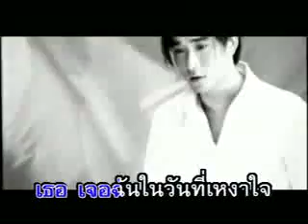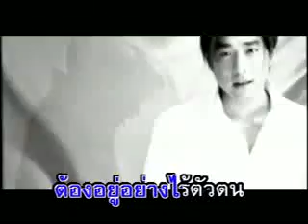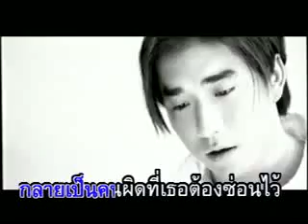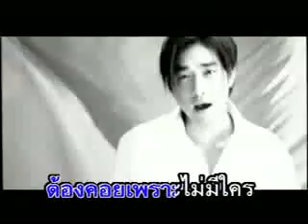ไร้ตัวตน (Invisible) เจมส์ เรืองศักดิ์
เพลง ไร้ตัวตน (Invisible)
ศิลปิน เรืองศักดิ์ ลอยชูศักดิ์ (เจมส์)
อัลบั้ม Delivery
พ.ศ.2543